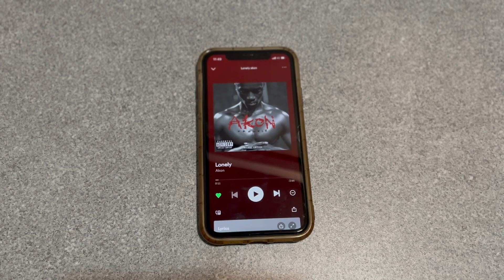Akon - Lonely (Unofficial Music Video)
Lonely · Akon

My friends and I made a small project to this song. And yes, im aware that the execution could have been better but, it was fun nonetheless!